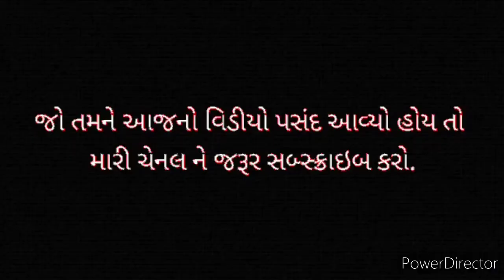"આ વખતે ધરે જ ગણપતિ નુ વિસૅજન કયુઁ". || इस बार घर पे ही गणेश विसजर्न किया. # ganeshvisarjan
ગણેશવિસર્જન # આ વખતે ધરે જ ગણેશ વિસર્જન કયુઁ.

                                 this vidio shoot and edited by mayank prajapati and kartik prajapati.

used product 👉
Redmi Note 8 Pro (Halo White, 6GB RAM, 64GB Storage with Helio G90T Processor)

mice 🎤 👉
JBL Commercial CSLM20B Omnidirectional Lavalier Microphone with Battery for Content Creation, Voice over/Dubbing, Recording, black, small